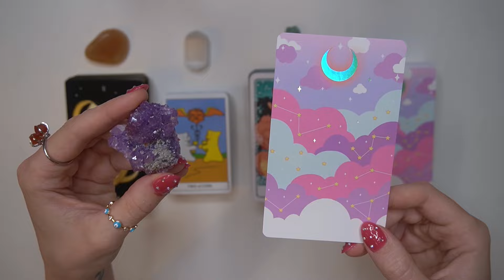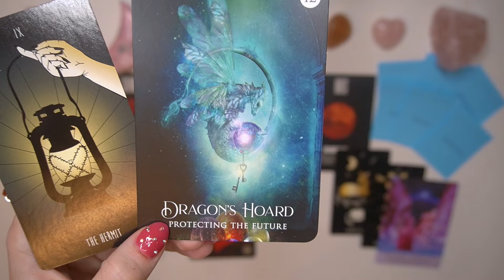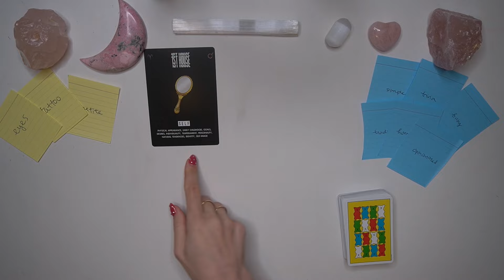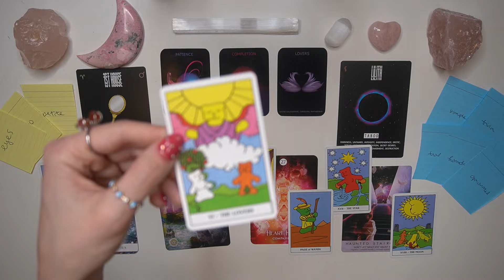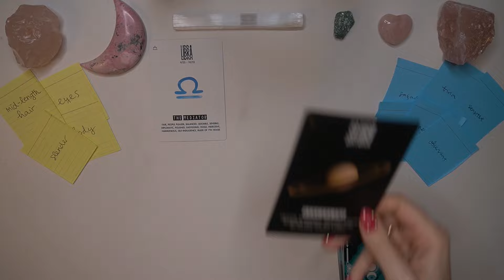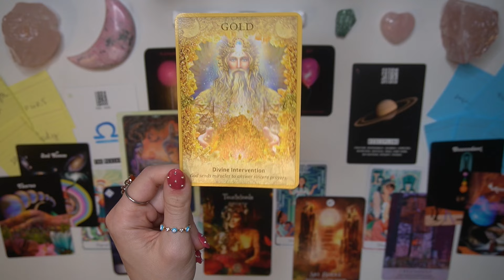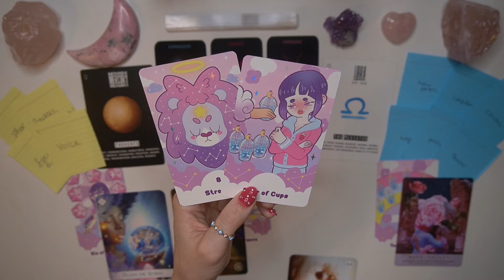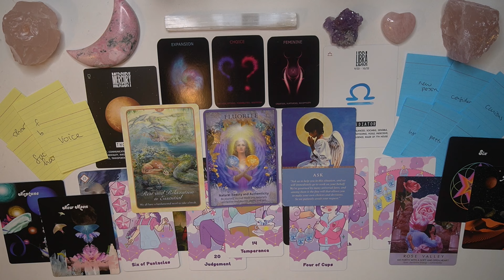Your Next Significant Relationship 💍💕 Detailed Pick-a-Card Tarot Reading ✨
🌟TIME STAMPS
Intro - 0:00
#1 (Amber Aragonite/New Moon Tarot) - 2:08
#2 (Selenite/Gummy Bear Tarot) - 53:05
#3 (Fuchsite/Tarot of the Divine) - 1:49:35
#4 (Amethyst/Pastel Journey Tarot) - 2:39:10

Decks Used (in order):
📍Astrol-OG: The Deck by Krystal Banner
📍Group 2: Gummy Bear Tarot Deck
📍Group 3: Tarot of the Divine by Yoshi Yoshitani
📍Sacred Forest Oracle by Denise Linn
📍The Shaman's Dream Oracle by Alberto Villoldo & Colette Baron-Reid
📍You Are Here Oracle by Monica Anne
📍Whispers of Love by Angela Hartfield
📍Crystal Angels Oracle Cards by Doreen Virtue